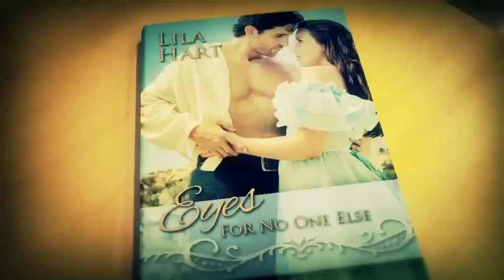1Cover One Big Fall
It was one of the most romantic weddings anyone had ever seen.
She was his one true love, he had eyes for no-one else. And the setting was
one in a million. Unfortunately, this one dream wedding quickly turned into one nightmare reception after one nasty accident on the dance floor when, during one highly acrobatic salsa maneouvre, one terribly embarrassed groom dropped the bride with one helluva thump resulting in one very badly broken leg.
Fortunately they had 1Cover Travel Insurance.